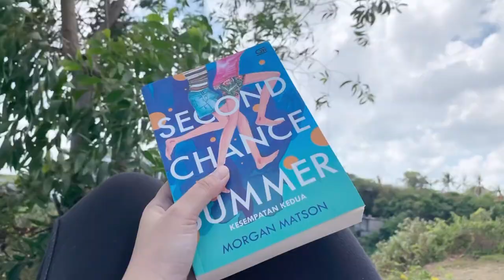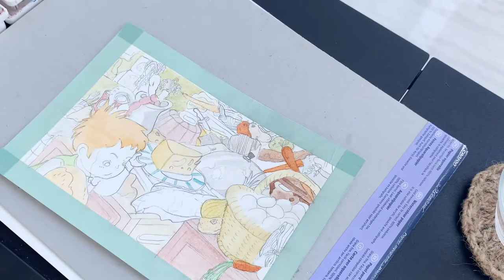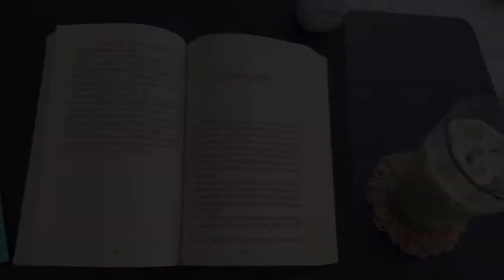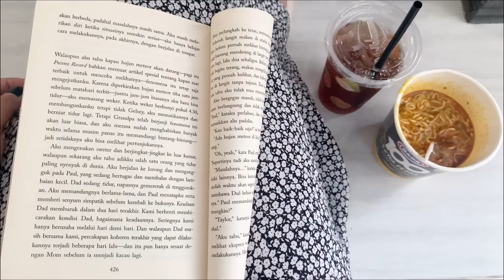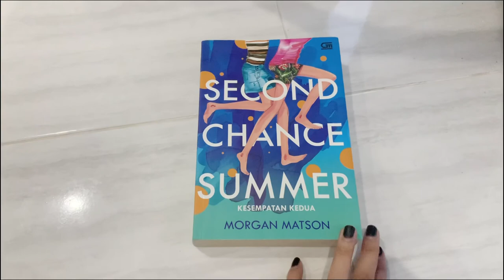Ordinary days : go to the beach, read a book, watercolor drawing, etc ☀️🍃📚 🎨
Ordinary Days -  vlog